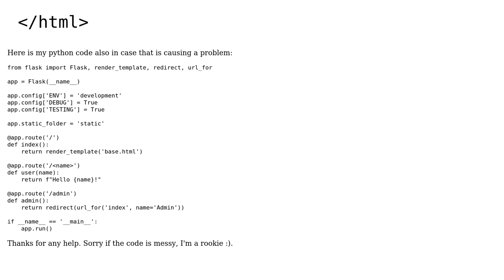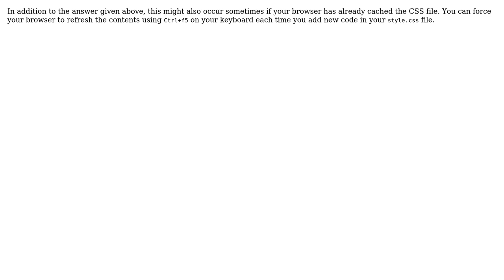Flask, url_for() not linking static file (2 Solutions!!)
Flask, url_for() not linking static file

With thanks & praise to God, and with thanks to the many people who have made this project possible! | Content (except music & images) licensed under CC BY-SA | Music | Images & others | With thanks to user Tim user Luke Turnyanskiy user Gitau Harrison and the Stack Exchange Network Trademarks are property of their respective owners. You are responsible for your own actions.